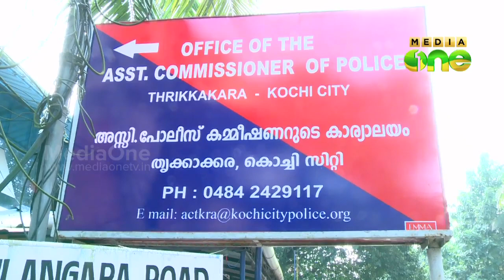Where is Jizil Mathew? Mystery shrouds missing of woman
കാക്കനാട്​ സെസിലെ സ്വകാര്യ കമ്പനിയില്‍ ഇന്റര്‍വ്യൂവിന്​ പോയ യുവതിയെ ദുരൂഹ സാഹചര്യത്തില്‍ കാണാതായതിനെക്കുറിച്ചുള്ള അന്വേഷണം വ‍ഴിമുട്ടുന്നു.